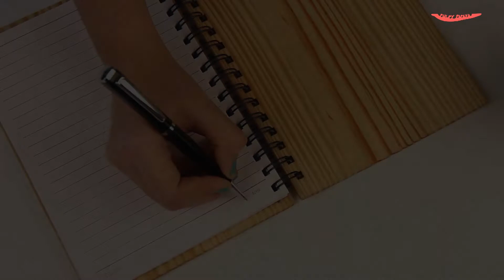Musing Owl Wood Journal- A perfect handcrafted diary to gift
Pulpypapaya brings to you an exclusive collection of hand painted journals. The diaries are made up of high quality pine wood and have different art works on their covers. Devise instances, tell stories and make memories through these eccentric notebooks.